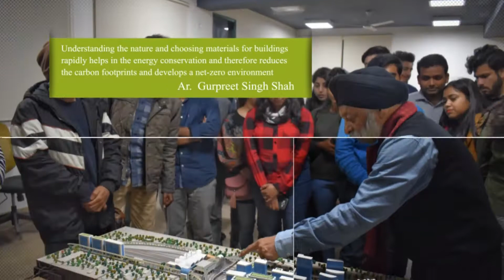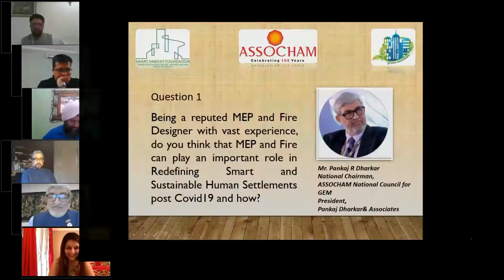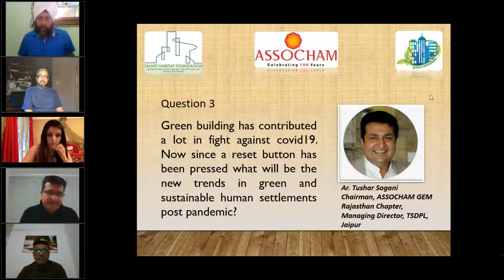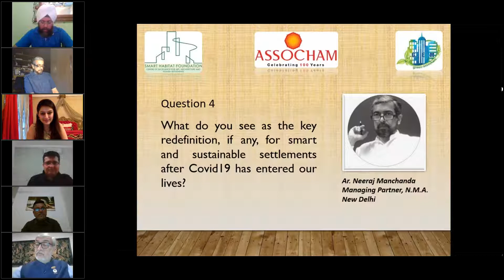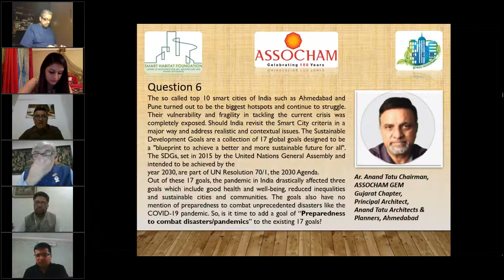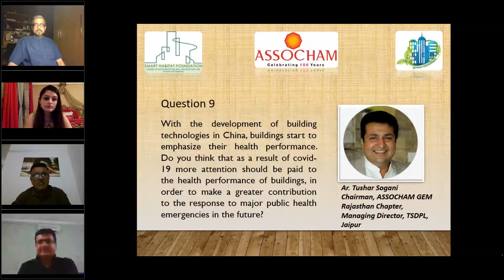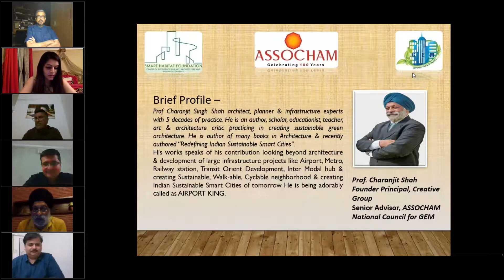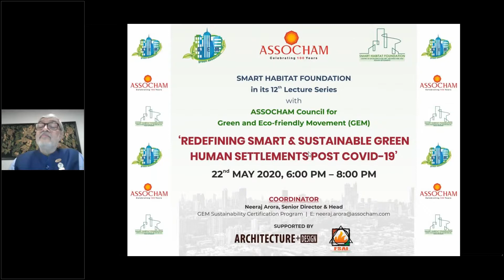Redefining Smart and Sustainable Human Settlements Post COVID19: Webinar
A webinar discussing smart and sustainable human settlements post COVID19